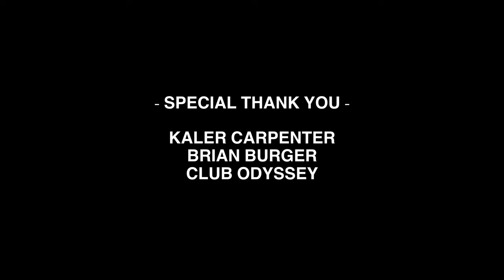Brotality - Black Abandon (Official Music Video)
Fully written and produced by Bryce Maopolski, Reece Maopolski, and John Haring. Engineered and mixed by Joe Loftus and Jay Preston of JL Studios. Mastered by Alan Douches of West West Side Music.

Filmed entirely using an old-school Samsung sc-dc164

Videography - Clayton Evan Davis
Lighting - Trystan Jennings
Editing - Bryce Maopolski
Location Curation - Kaler Carpenter, Brian Burger, Club Odyssey Oneonta

Lyrics:
Walk into this world of black

Stone and rust
Trapdoor beckoning me inside
Locked alone
I crawl along and look for a place to die

This place has lived in my dreams
And now I stand at the precipice
A smile stretches at me, abandoned

Vision of black grin, white teeth
Eating collops of my flesh

Without a name but it has to die
Revisions of a death note
Evil fellowship
Dead communion

This place has swallowed my home
And now I’ll die at the mouth of it
The smile spreading its teeth, consuming

Can you feel I’ve been here all along?

The villain’s alive
It’s showing its teeth to me
I've watched you sleep